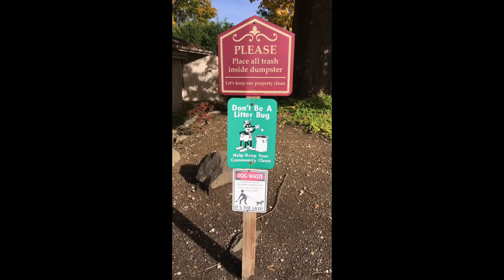Gate Sun Late 17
A long day of activities, I happen to catch a short break at home while the sun was out between errands! Random Neighborhood mix gliding!
Love the nice sunny weather! Captured the video with my phone!